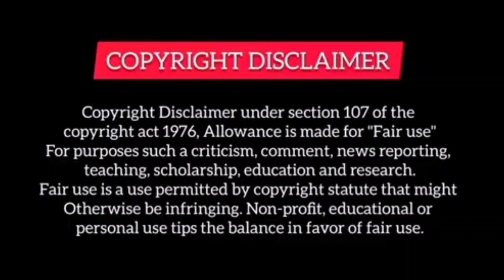Legend of Zu season 2 🔥 Hindi explained 🔥*ep*45*🔥 Dream explanation 🔥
Note: All the images/ pictures shown this video belongs to all the respected owners and not me
Iam not the owner of any pictures showed in the video

This video only entertainment.